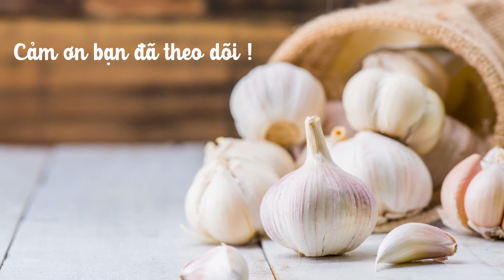Sức Khỏe và Đời Sống| Tác dụng của Tỏi| Thực Phẩm Chống Ung Thư| Phuong Lam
Sức Khỏe và Đời Sống| Tác dụng của Tỏi| Thực Phẩm Chống Ung Thư

Tỏi và các thành viên họ nhà hành tỏi giúp làm chậm sự phát triển ung thư bằng tác động kép – ngăn chặn các tổn thương tạo nên bởi các chất sinh ung và ngăn chặn sự tăng trưởng của tế bào ung thư.

Các phân tử mang hoạt tính chống ung thư này được phóng thích khi hành, tỏi được nghiền, xắt nhỏ hoặc nhai.

Tỏi tươi nghiền là nguồn dồi dào hoạt chất chống ung thư, tốt hơn hẳn các chế phẩm bổ sung.

Tỏi và các loại rau gia vị cùng họ xứng đáng được tôn vinh trong cuộc chiến ngăn ngừa ung thư bằng chế độ dinh dưỡng.